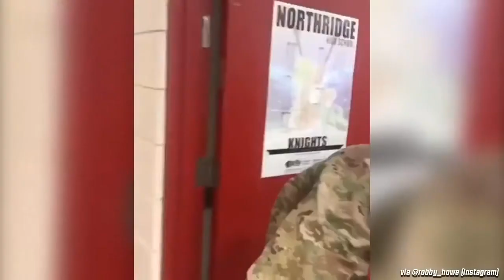Emotional Military Homecoming